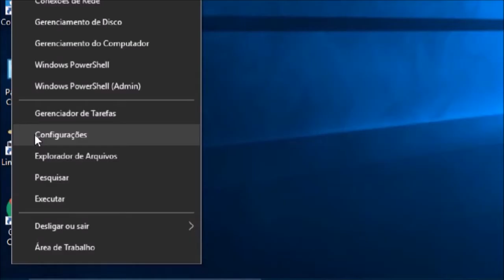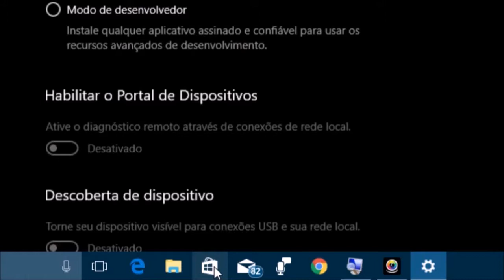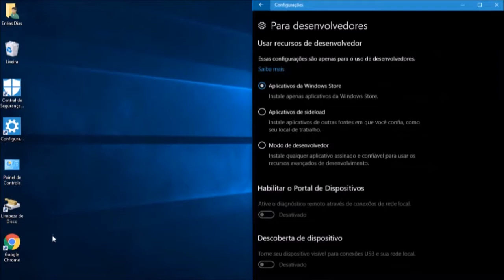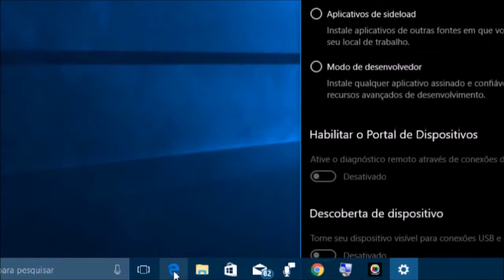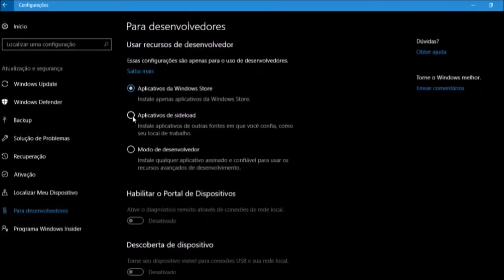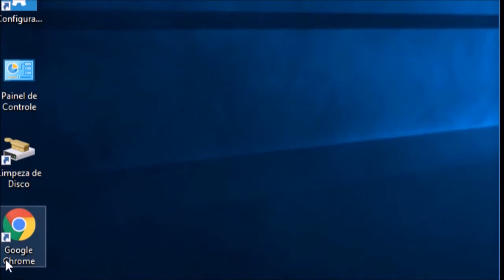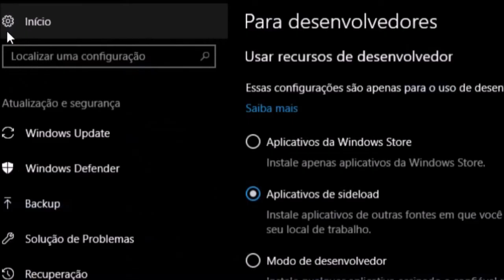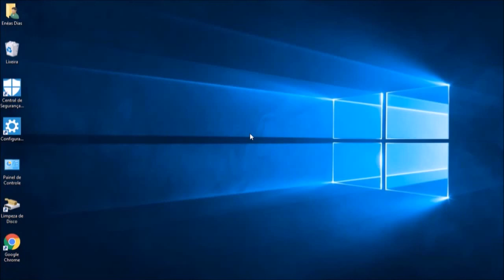Como configurar a função para desenvolvedores no Windows 10 para criadores